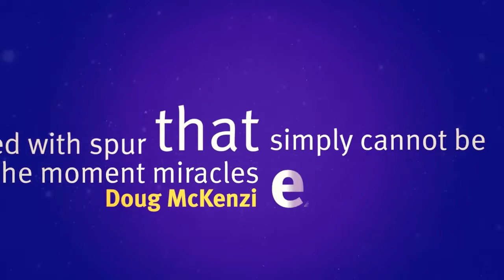Mnemonica Miracles (5 DVD Box Set) by Juan Tamariz 【I-MAGIC 手品】